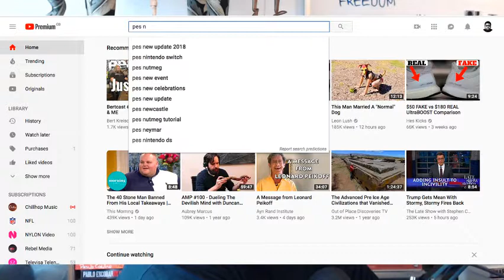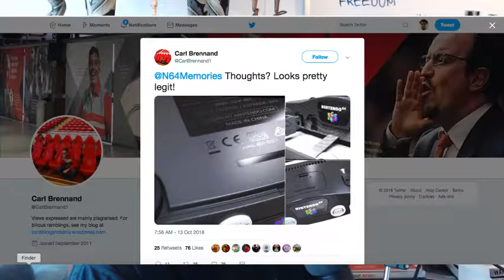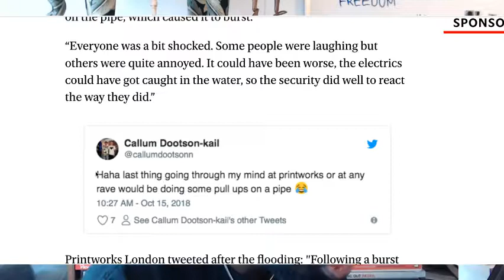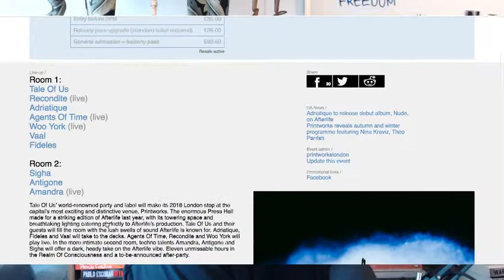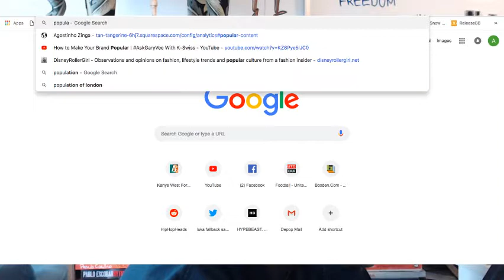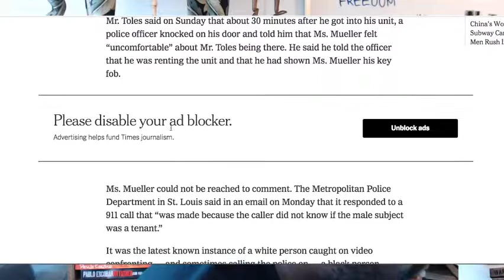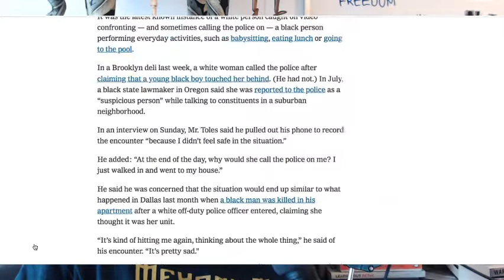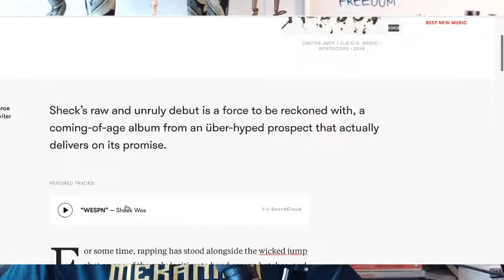The Agostinho Zinga Show #115 | “Daydreaming on the run”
Agostinho rambles about sparing your big toe, mini Nintendo 64 console, people not minding their own business, public shaming and much more...

Kid tries to do pull-ups on a pipe at Printworks

Woman blocking black man from apartment building gets FIRED :(

Sheck Wes - Mudboy album review & live performance of ‘Mo Bamba’